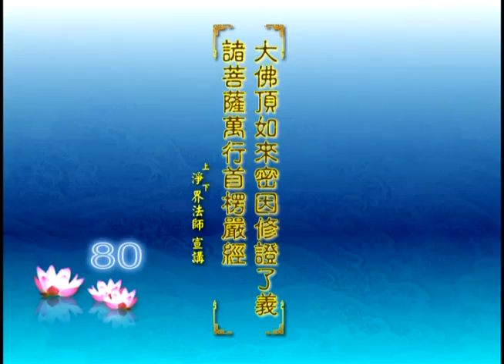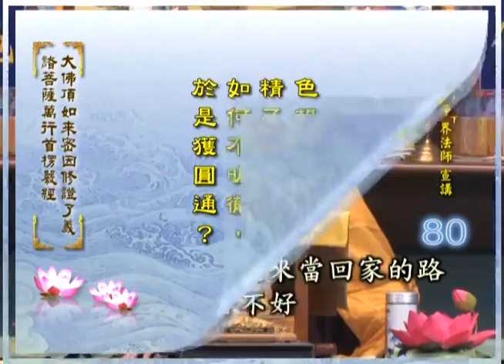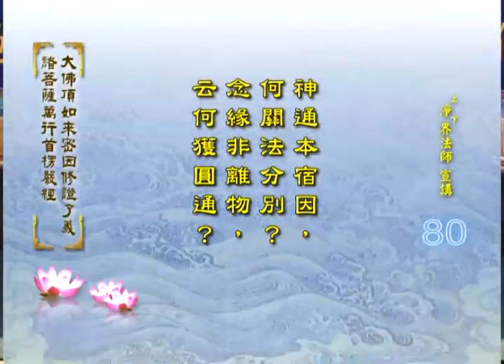大佛頂首楞嚴經--第082集/淨界法師主講